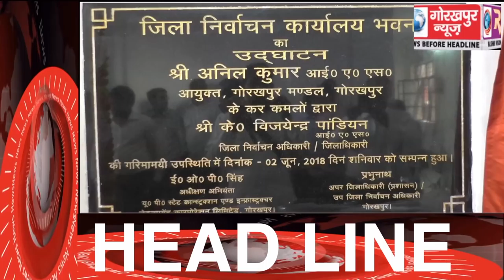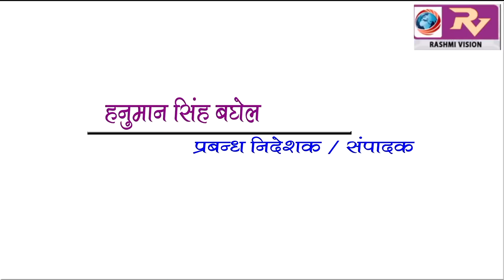GORAKHPUR NEWS Headline 2-06-2018